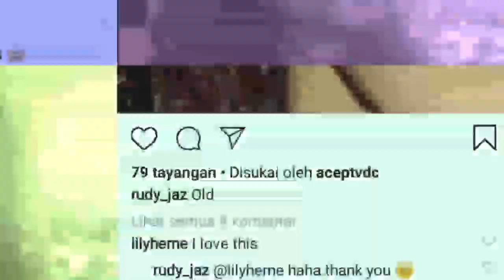NEW DJ HOLLYDAY PALING MANTUL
✔️Support✔️